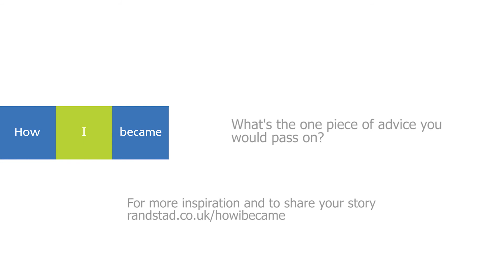a logistics group leader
Five years ago, Paddy was made redundant so he decided to contact Randstad to help him back into the world of work. Soon after registering, he was placed in the company he now works for as a logistics group leader. He became a full time employee after working there temporarily through Randstad.